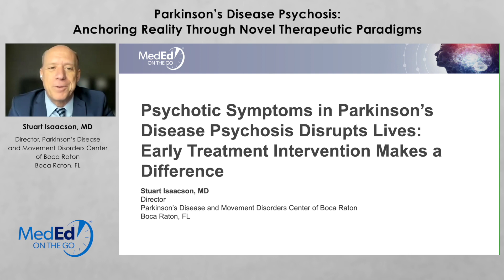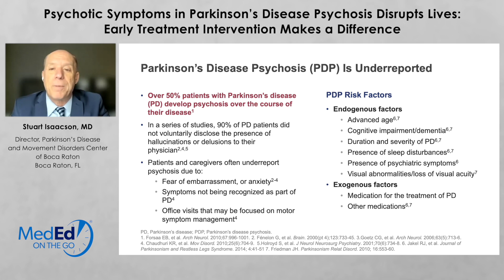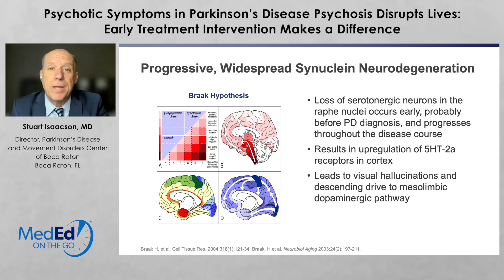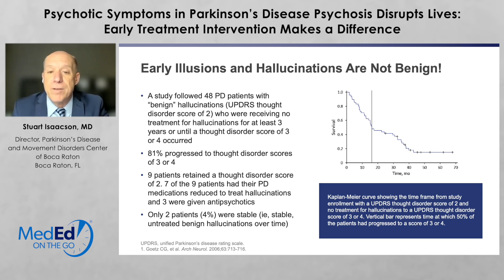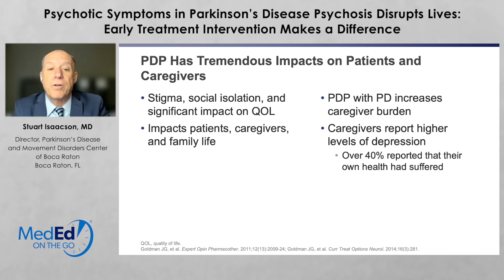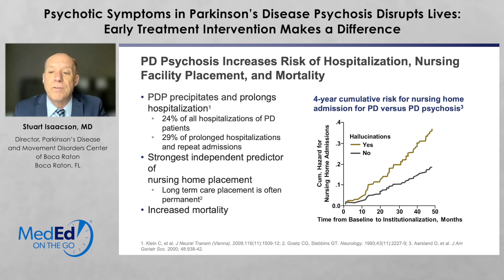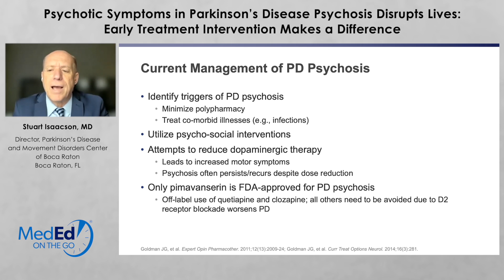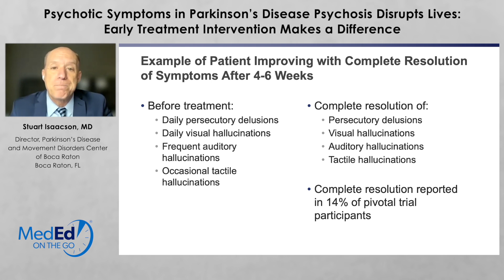Parkinson’s Disease Psychosis Disrupts Lives: Early Treatment Intervention Makes a Difference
How important is diagnosing psychosis early in people living with Parkinson's disease? Very, says Dr. Stuart Isaacson of the Parkinson's Disease & Movement Disorders Center of Boca Raton.

This video is part of a larger CE/CME Certified program entitled: Parkinson’s Disease Psychosis: Anchoring Reality Through Novel Therapeutic Paradigms. You can receive free CME credit, view this video, and download slides from the presentation